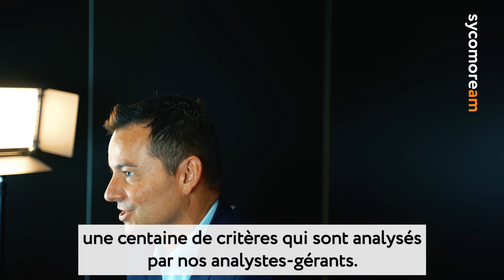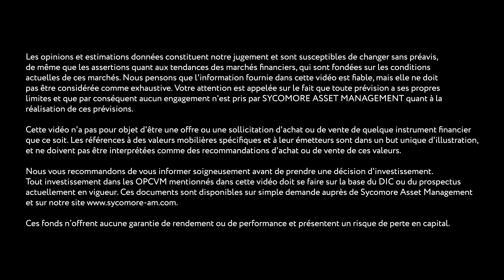Investir dans le bien-être au travail